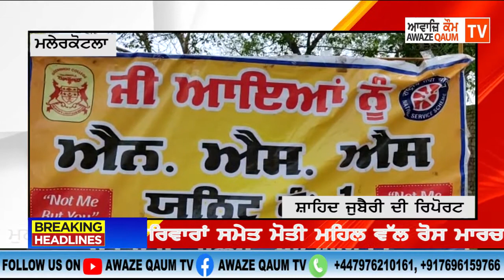ਆਵਾਜਿ ਕੌਮ ਟੀਵੀ ਦੇ ਐਂਕਰ ਹਰਜੀਤ ਸਿੰਘ ਮਾਨ (ਸਨੀ ਮਾਨ) ਵਲੋਂ ਅੱਜ ਦੀਆਂ ਮੁੱਖ ਖਬਰਾਂ